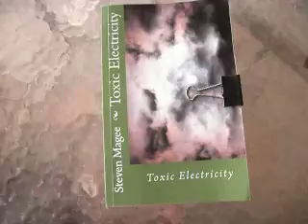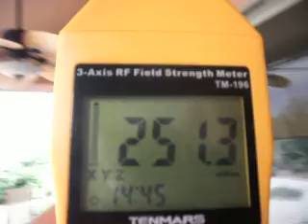The Effects of RF Radiation on an Outdoor Dieffenbachia Plant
We measure the radiation levels around a Dieffenbachia (Dumb Cane) that has been showing deformed growth outdoors in the shade.  The measurements are in mV/m and the three cell phone towers in the area are 600-700 meters away.  The current ICNIRP exposure limit to protect against acute heating from microwaves is 61 V/m (at 2.45 GHz). The Public Health Department of the Government of Salzburg (2002) recommend an outdoor exposure limit of 0.06 V/m (0.001 microW/cm(2), 1 nW/cm(2)) and an indoor limit of 0.02 V/m (0.0001 microW/cm(2), 0.1 nW/cm(2)) for radio frequency radiation, to protect against the damaging non-thermal effects of microwaves.